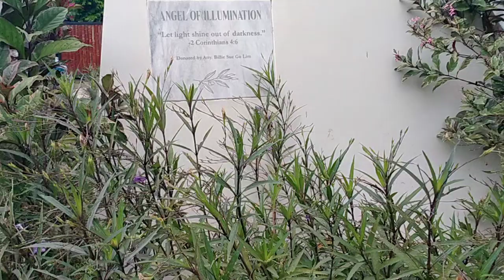Father Fernando Suarez healing center in Taal san Luis Road Batangas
all welcome to watch my Vedio here to my YouTube Channel
this Vedio is about to visit the church place here in Taal san Luis Road Batangas church of healing
father Fernando Suarez healing center

Thank you for continuing support beloved friends and family supporters